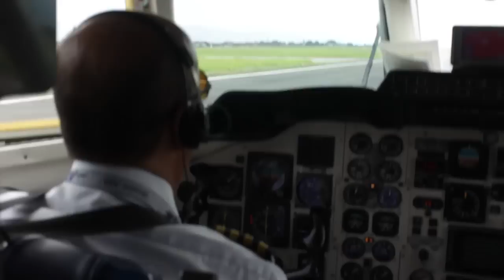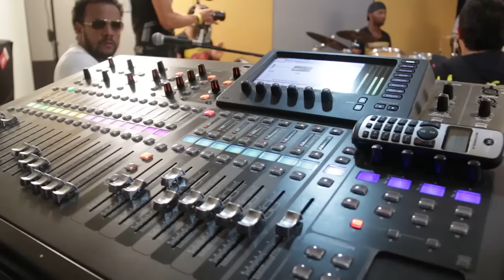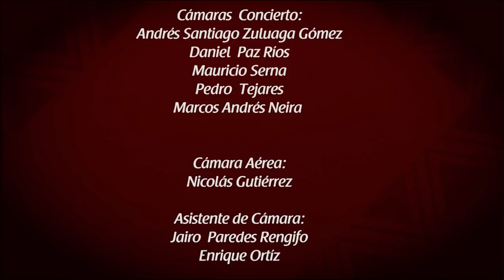Herencia de Timbiquí, especial "Son de la Tierra", Telepacífico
Programa especial "Son de la Tierra", de Telepacífico dirigido a Herencia de Timbiquí.
Entrevista, ensayos y show en vivo en el Puente Ortiz, sobre el Rio Cali.

Dirigido por Andres Zuluaga

Cali, Colombia.